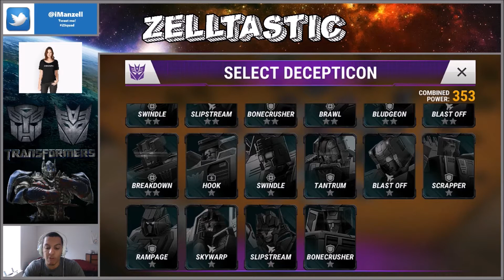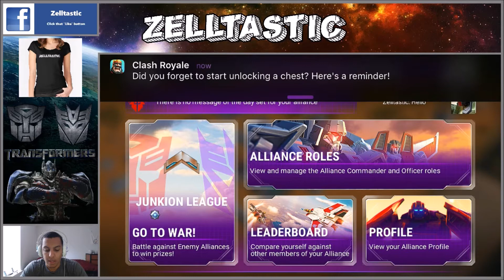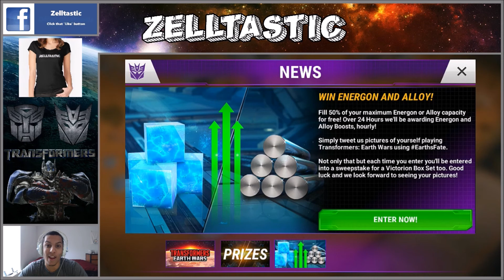Transformers: Earth Wars - The Dream to Conquer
My first look at Transformers: Earth Wars

transformers
transformers
transformers
zelltastic
zelltastic
zelltastic